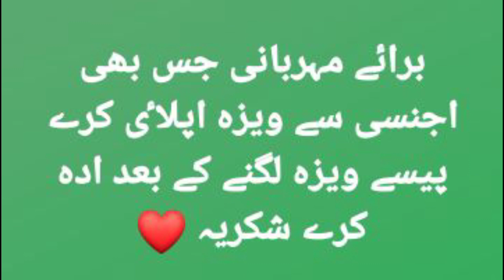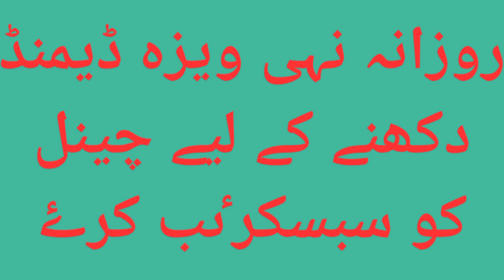latest Portugal work visa job in Portugal latest visa job